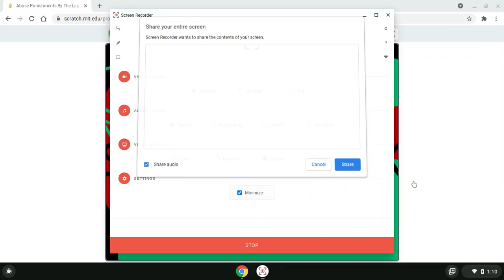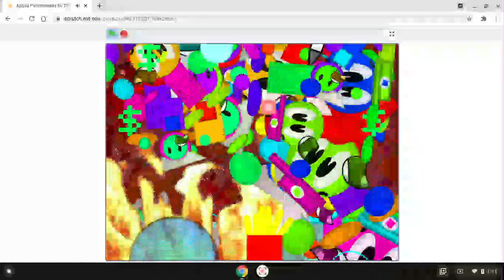Abuse Punishments By The Lag Punishments On BennySpace2000 And ByeBunny Stuffs Studios Weeks